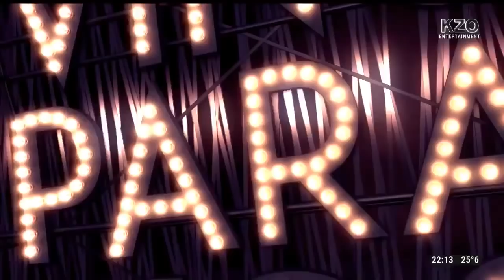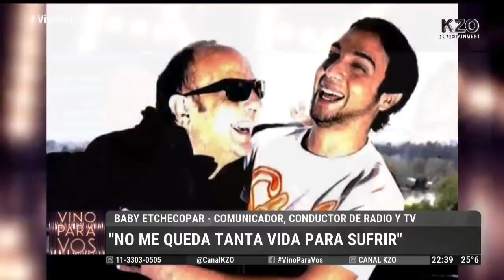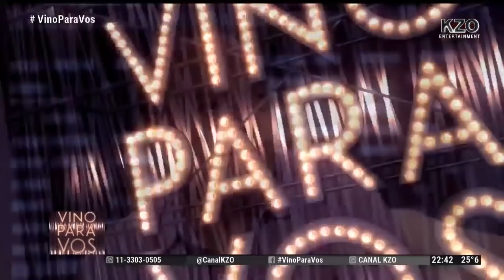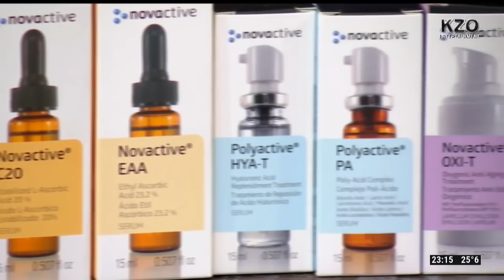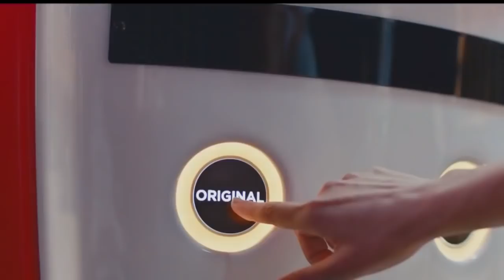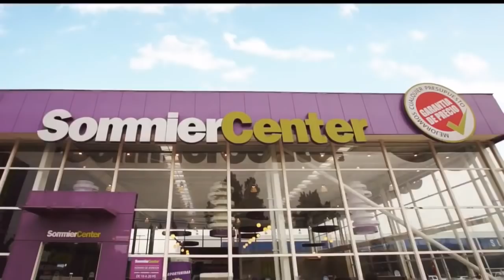LA PRIMERA ENTREVISTA DE BABY ETCHECOPAR DEL AÑO 2018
REFLEXIONES RIOPLATENSES

Ángel Pedro Etchecopar conocido como Baby Etchecopar (San Fernando, Buenos Aires, 16 de febrero de 1953) es un conductor de televisión, y radio, periodista, monologuista, y actor argentino.

A mediados de 1984, puso al aire la primera radio de frecuencia modulada alternativa sincronizada de la zona norte del Gran Buenos Aires: «FM Sí». En dicha emisora comenzó con "El ángel de la Medianoche", producto que iba a ser trascendental en su carrera.

El ángel de la medianoche

En 1997, arranca El ángel de la medianoche. Es tal la repercusión, que en el año 1999 desembarca con el mismo programa en la televisión abierta, a través de América TV de 22.00 a 0.00 todos los domingos. Luego el programa sería abruptamente levantado. Regresa por un breve período a la pantalla de América TV en el año 2002. Esta temporada iba a tener un paréntesis con motivo del Mundial Corea - Japón, pero concluido el mismo no regresó a las pantallas de dicho canal. Al año siguiente sería en el Canal 9, quien lo contaría en su staff, en el programa Cotidiano, que tenía formato de magazín, colaborando con la conductora del mismo Patricia Miccio y Oscar González Oro. Se recuerda en ese programa el duro intercambio verbal que sostuvo con el hijo del General Julio Alsogaray.

Más allá de la TV, tiene la oportunidad de incorporarse a Radio 10 desembarcando con dos programas El Ángel del Mediodía y El Ángel de la Medianoche en el año 2001. A pesar de que públicamente siempre sostiene que estuvo prohibido durante el gobierno de De la Rúa, donde ofrece una especie de talk show, con el cual la gente se comunica para contar sus problemas, hacer denuncias, dar su opinión.

En 2010 deja de lado los shows de la semana y los sábados, para pasar a hacerlo de martes a sábados en un horario que dada desde las 00:00 a 02:00 AM por la misma radio, bajo el nombre de El Ángel de la Medianoche. La temática del programa es la misma con programas cómicos y otros que conducen a la reflexión sobre un tema específico o sucesos de la vida cotidiana, siempre con llamados de la audiencia. Este programa estaba compuesto por él como conductor, Ana Maccaroni como locutora, Roberto Gervasi, Mauro Gago y Silvina Carreras en producción, Ariel Maggiorano y Cristian Bonnet en técnica.

En junio de 2011 el programa logró un récord de audiencia con 41,72 puntos de rating, superando al siguiente programa en audiencia por 21,43 puntos.

Luego de dos años y medio en el horario de la medianoche, el día Lunes 3 de diciembre, vuelve a los horarios del mediodía con "El Angel Del Mediodía" en el horario de 12:00 a 15:00 hs. A finales del mes de Enero de 2012, fue puesto en el horario de 13:00 a 15:00. El día 4 de febrero de 2013 vuelve a la televisión con "El Angel de la Medianoche" a la pantalla de la señal de C5N, un programa de media hora con charlas a invitados.

En el 2018 vuelve a Radio 10 pero esta vez a las 10:00 am hasta las 14:00 con un gran equipo.